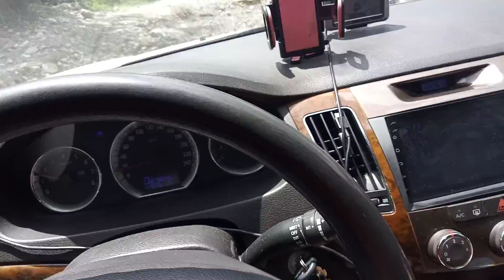El Mimoso del Team Discovery Road cruzando Río Baní hacia Las Yayitas, Verano Can 2021